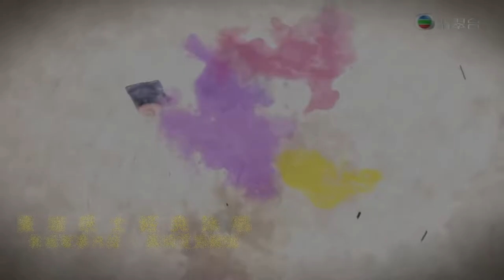浣溪沙·細雨斜風作曉寒 東坡居士經典唱詠 (東坡家事王潤芝片段 音樂 : 人生有愛是清歡 蘇立生曲 萬綺雯/鄧萃雯唱) - 萬綺雯剪輯版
東坡居士經典唱詠
浣溪沙·細雨斜風作曉寒 蘇軾
細雨斜風作曉寒  淡煙疏柳媚晴灘  入淮清洛漸漫漫
雪沫乳花浮午盞  蓼茸蒿筍試春盤  人間有味是清歡

Joey Meng